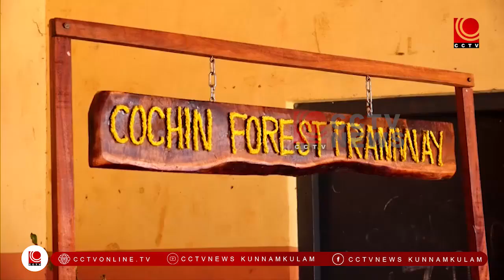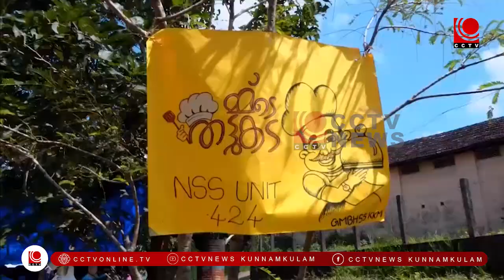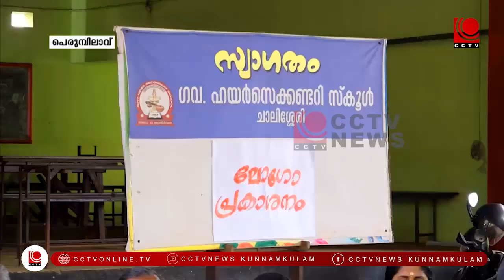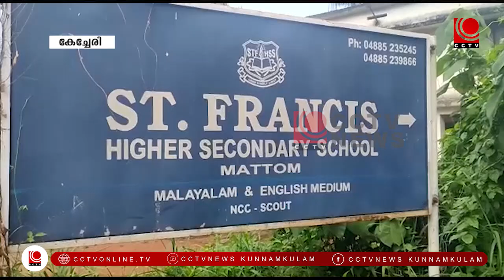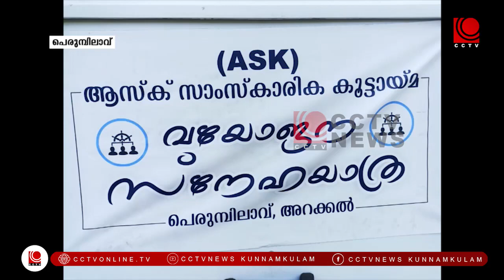NEWS@8PM 04 11 2022